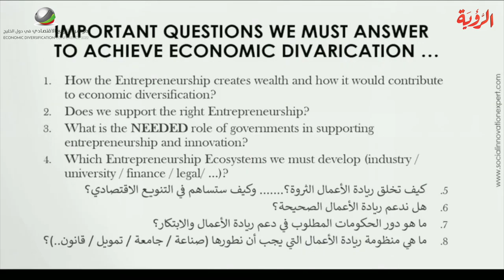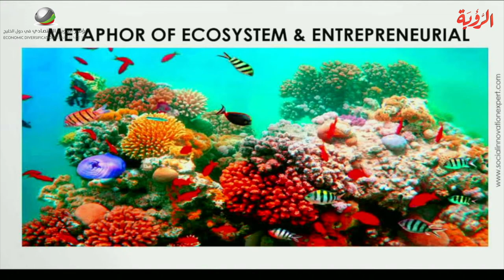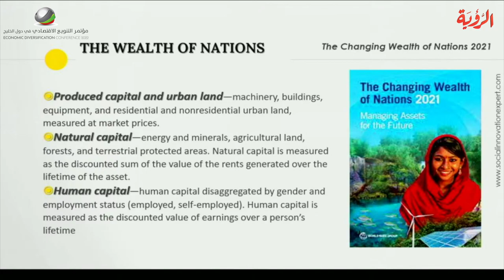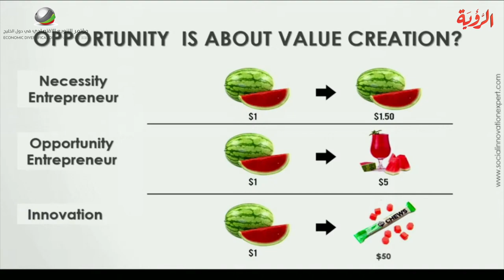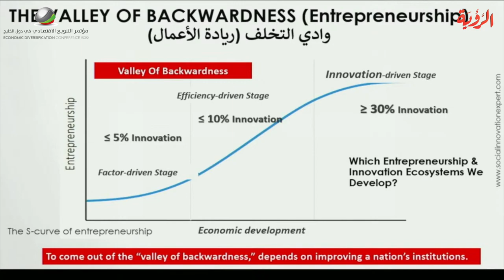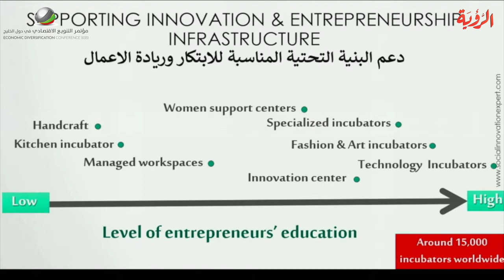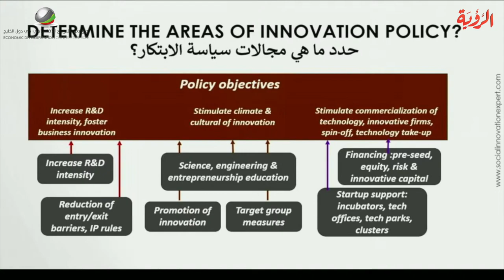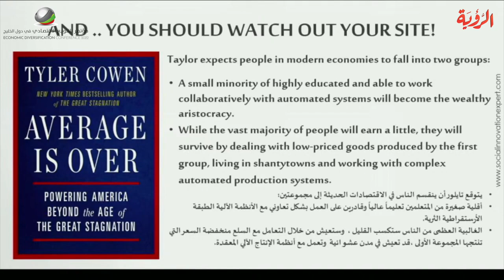مداخلة د. عاطف الشبراوي في مؤتمر التنويع الاقتصادي في دول الخليج العربية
مداخلة د. عاطف الشبراوي
مستشار اقتصادي للبنك الدولي ، وخبير في مجال الابتكار  وتمويل الشركات الصغيرة والمتوسطة وأهداف التنمية المستدامة  دور السياسات العامة في تعزيز الابتكار وريادة الأعمال المستدامة